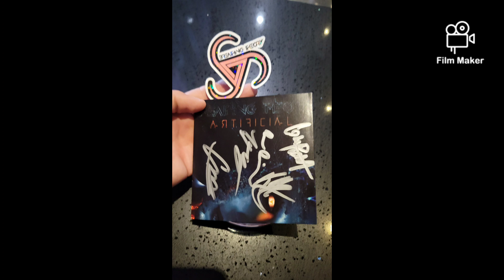Pimp4life - I pimped Area142